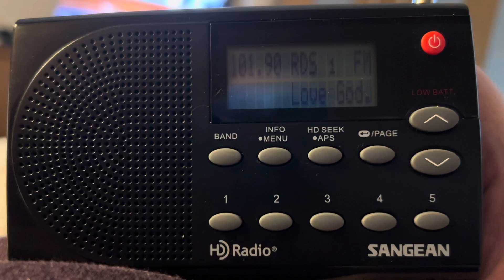101.9 KNWS Waterloo/Cedar Rapids, IA Station ID "Life 101.9" 6/28/24 6:00 PM CT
Owner: Northwestern Media (a radio ministry of the University of Northwestern-St. Paul)
Format: Contemporary Christian music